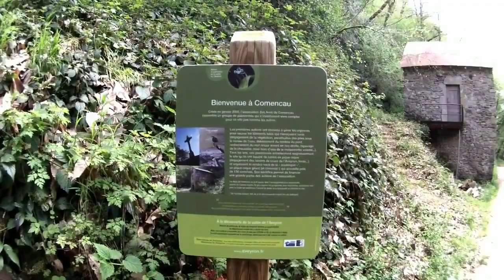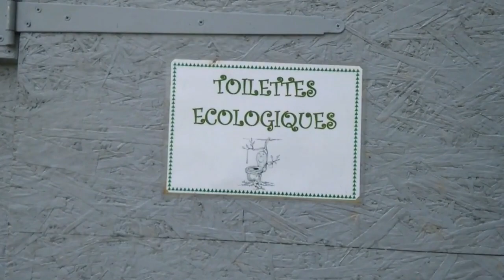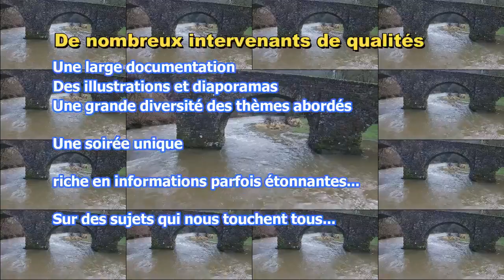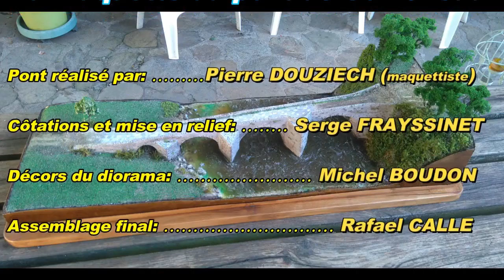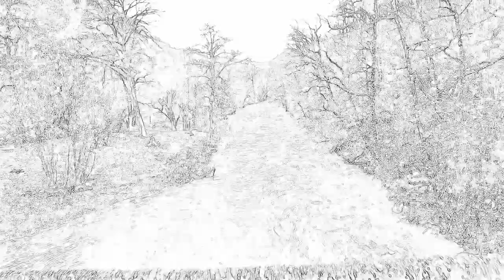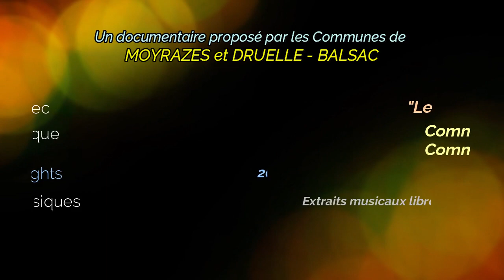Moyrazes et Druelle Balsac: le pont de Comencau (2019)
Moyrazes/Druelle-Balsac
(patrimoine commun): Le Pont de Comencau

Les communes de MOYRAZES (12160) et DRUELLE-BALSAC (12510) situées au cœur du département de l'Aveyron, vous présentent ici un petit trésor discret, à cheval sur nos deux communes, dissimulé aux pieds du château du Cayla au creux de notre vallée accueillante.

Nos deux cités s’investissent  ainsi en commun sur de multiples aspects afin d'aider à la préservation de ce petit bijou architectural en soutenant, notamment, l'Association: "Les Amis de Comencau" dans sa volonté de maintenir vivant le site de Comencau, et qui a entrepris, depuis quelques années, sa restauration, assure son entretien et y a aussi instauré quelques animations festives telle que la maintenant traditionnelle fête de "La Soulenque," le dernier samedi de juin. Merci à eux!

Nos Communes , en étroite collaboration avec "Les Amis de Comencau" ont réalisé ce petit film sous forme d'un montage documentaire qui présente "Comencau" et sa nouvelle vie et qui célèbre aussi un peu ça renaissance par les diverses actions et initiatives entreprises depuis 2004.

Comencau , c'est un peu le symbole d'un art de vivre à préserver, tout en misant sur l'avenir, que ce soit dans le domaine de la qualité du tourisme ou des gîtes locaux, des randonnées pédestres, équestres ou parfois motorisées, ou encore du soucis de la qualité de l'eau, de la flore et de la faune.

Nous ne perdons pas de vue, non plus, que ces actions contribuent aussi au renforcement des liens culturels et au maintien de nos plus belles traditions...

Nous vous souhaitons un bon visionnage et vous donnons rendez-vous sur nos site internet officiels :

* la commune de MOYRAZES:

(nouveau site inauguré le 13 juillet 2019)